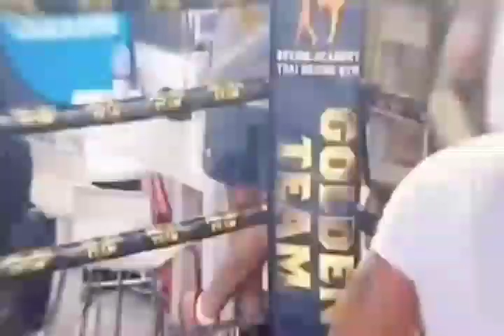GANITO PALA ANG NANGYARI NUNG DUMAYO SI QUADRO ALAS SA ARGENTINA!! NAKAKATAKOT!!